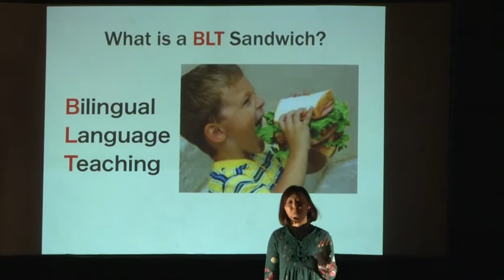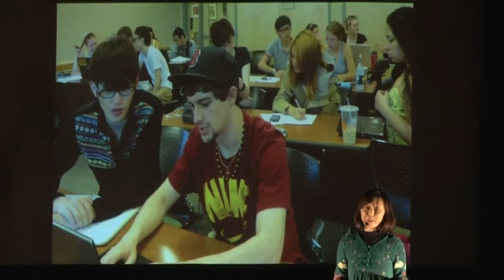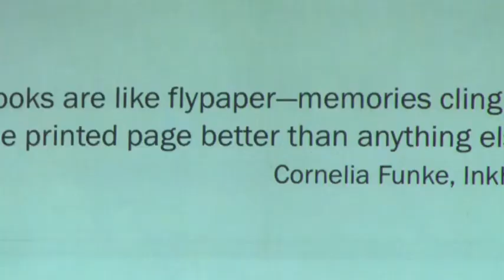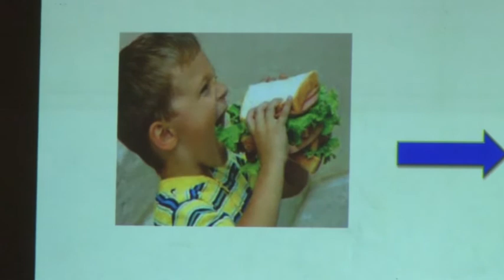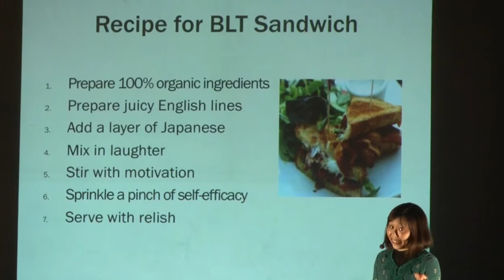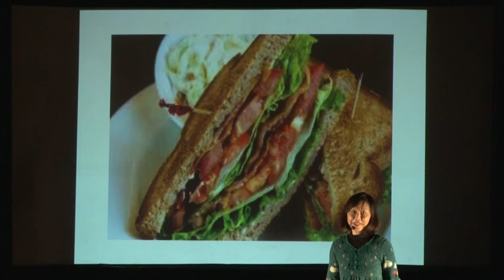BLT for ALTs: Chiyuki Yanase at TEDxTokyoTeachers